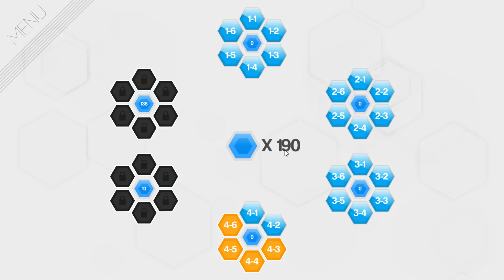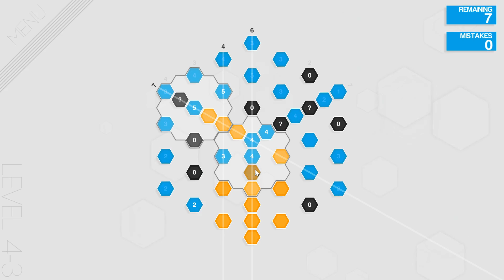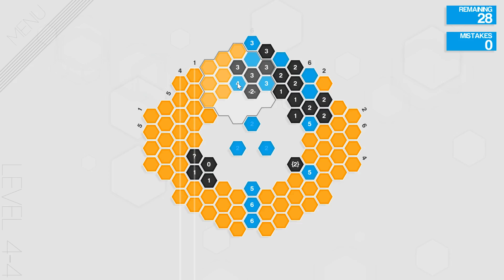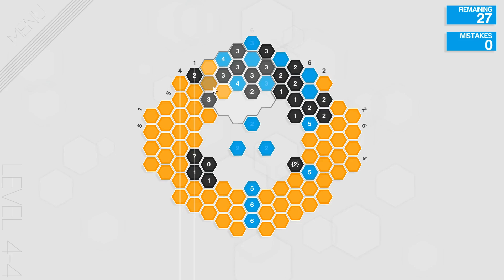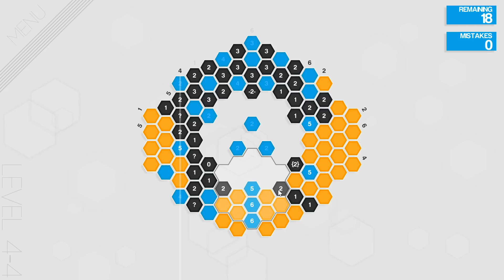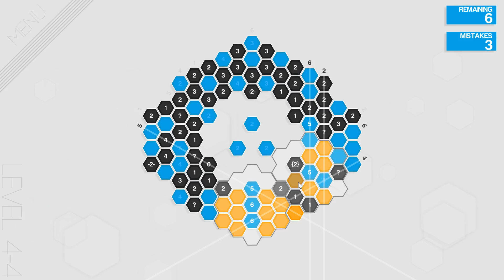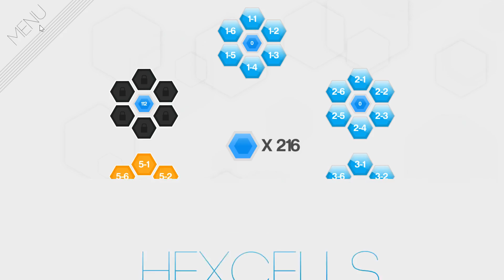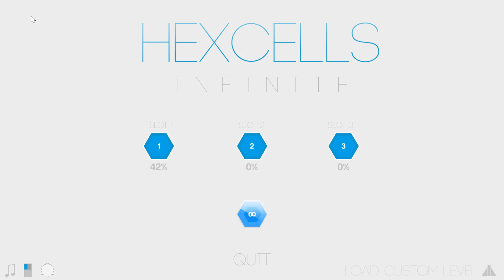Hexcells Infinite #7 (HD 1080p 60fps)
Hexcells Infinite is the third game in the series of ambient logic puzzle games.

It includes a new set of 36 puzzles as well as a random puzzle generator and now supports mid-level saving and cross platform cloud saves.

The level generator uses an 8 digit seed number to generate each puzzle so they can easily be shared.